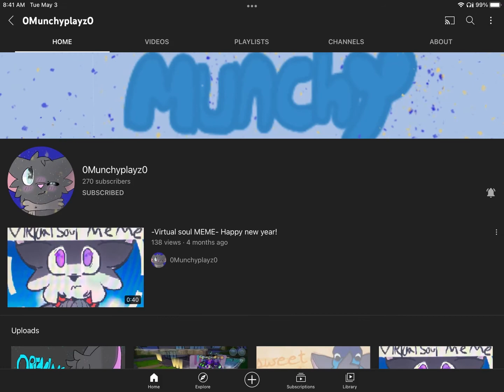Being in the aj community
This is a video about meeting all my good friends